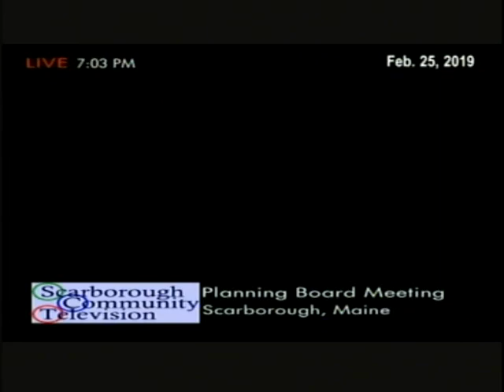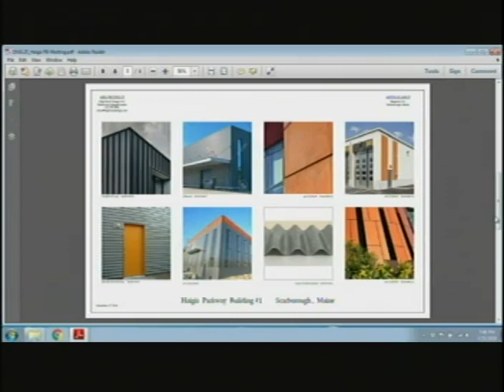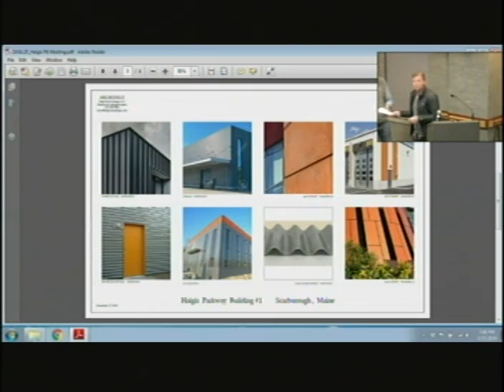Planning Board, Feb. 25, 2019, Scarborough, Maine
Planning Board, Feb. 25, 2019, Scarborough, Maine, meeting. 1:43:16